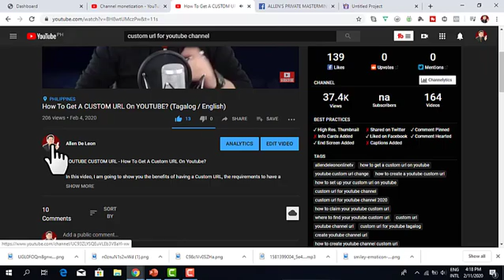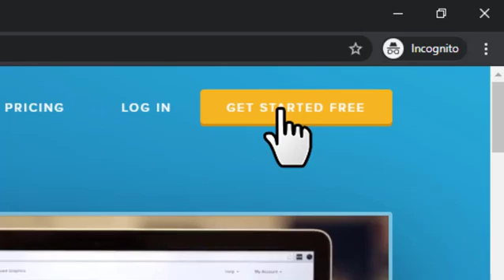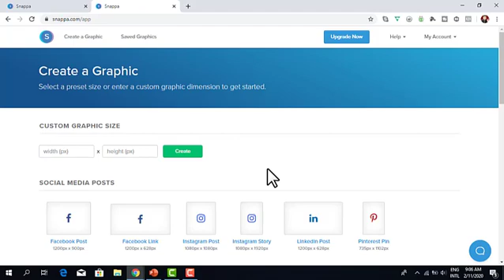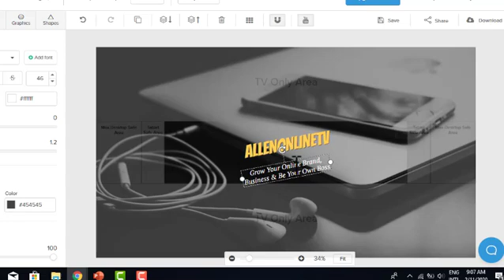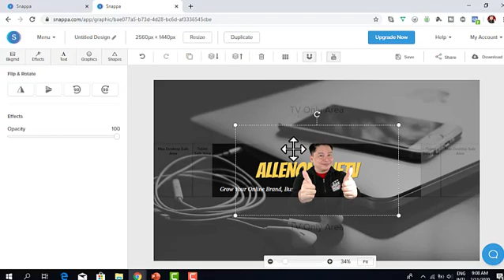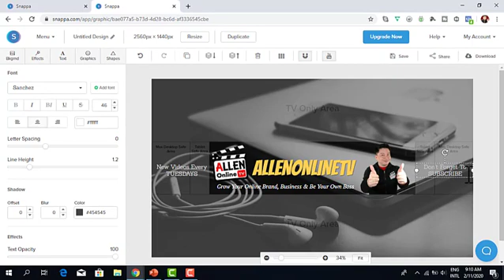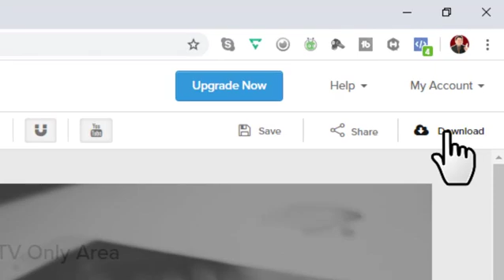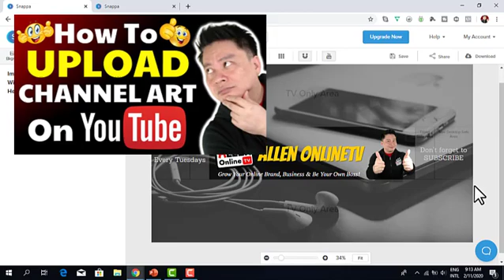How To Make A YOUTUBE CHANNEL ART Easy & Free ( Tagalog / English )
How To Make A YOUTUBE CHANNEL ART Easy & Free.

Learn how to make an awesome YouTube Channel Art for free!   You don't need to be a graphic design artist, no need to install any software, it only takes a few minutes and you will have your own Youtube Channel Art for your Youtube Channel!

Your Youtube Channel Art is the first thing that any viewer would see when they visit your Youtube Channel.  So don't settle for an ordinary Youtube Channel Art!  Be different, Be You!

Now you have a powerful free tool that can help you create and make an awesome Youtube Channel Art!

The free online software we will be using is SNAPPA!

Allen De Leon is the Go-To-Resource Person when it comes to Video Marketing, Personal Online Branding, Personal Finance Coaching, Ecommerce, and Online Marketing.